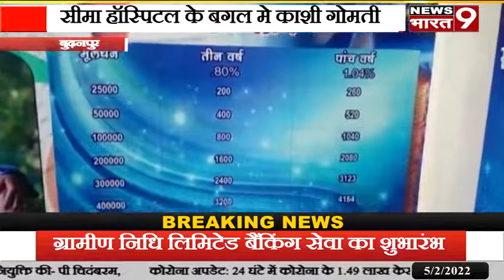बुढ़नपुर: सीमा हॉस्पिटल के बगल मे काशी गोमती ग्रामीण निधि लिमिटेड बैंकिंग सेवा का शुभारंभ